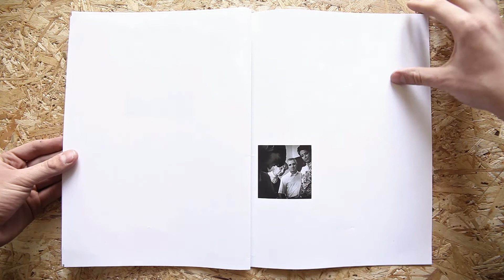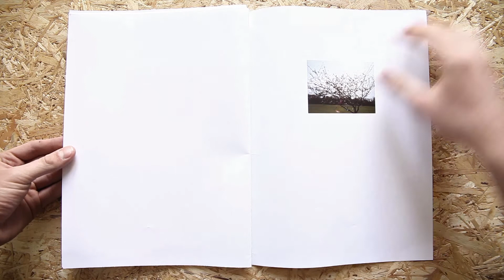Nela Dymopulos-Kusto | 8hbooks #6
23-26 May, Wrocław
2013